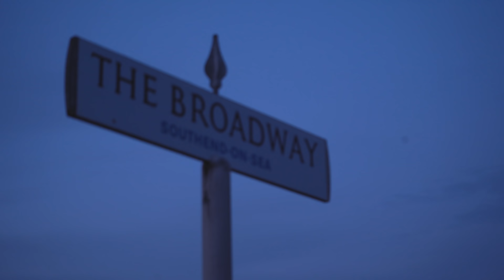Running at 3am | CBTV Camp Vlog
Yo guys

In today's vlog I'll show you one of the things I do in the camp that helps give me a mental edge. I join my boy Beau MacDonald for a 3am run down the beach. Beau is an amazing runner who runs with the GB squad and also runs 5km in 16 minutes.